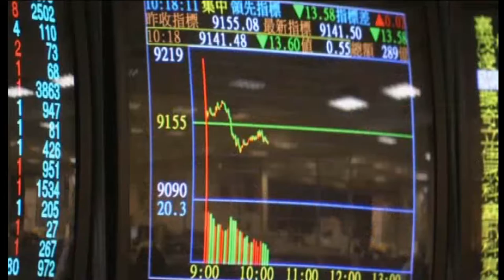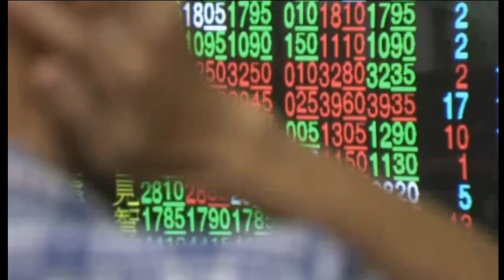【52台】中天新聞記者謝昀燐採訪：小富爸爸對零股百股交易看法之報導！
小富爸爸對零股百股交易看法之報導，一起來聽聽吧！

網路追蹤議題彙整：
小富爸爸零股研中心,股東紀念品,零股,零股投資